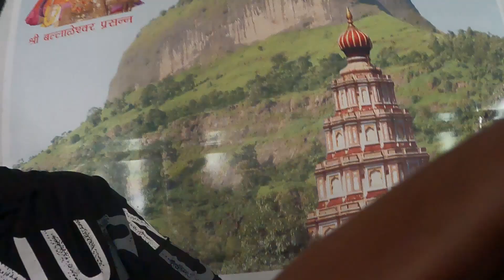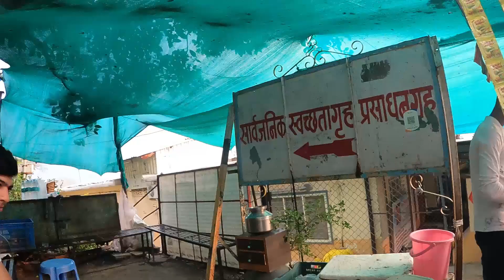अष्टविनायक दर्शन VR 46 पनवेल ग्रुप भाग-1